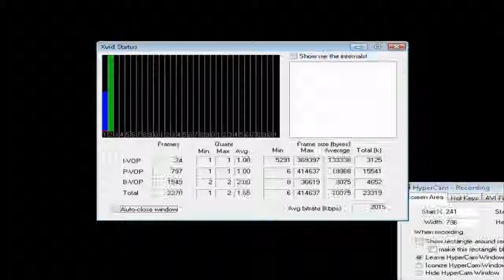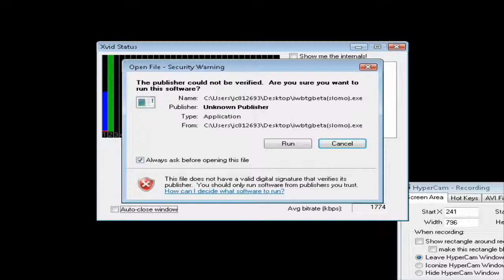Let's play IWBTG on medium part 4